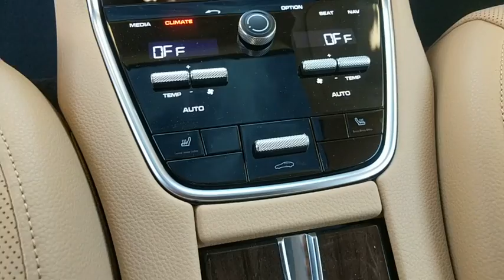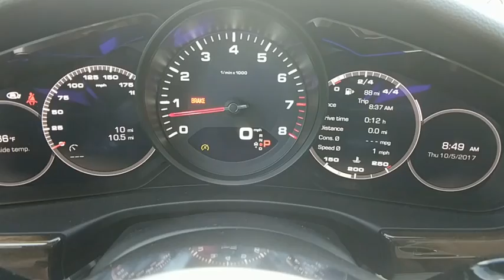2018 Porsche Panamera Baltimore, Towson, Rockville, Owings Mills, Washington, MD P8844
2018 Porsche Panamera
Len Stoler Porsche: Servicing
2018 Porsche Panamera  - Stock#: P8844 - VIN#: WP0AA2A78JL101604